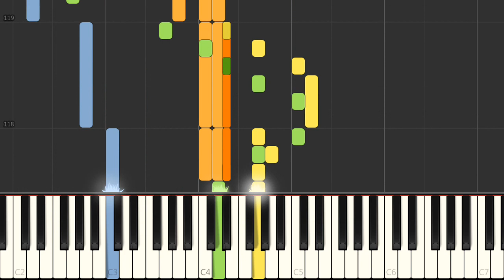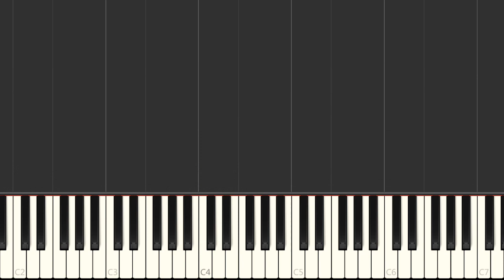Piano - SNES Dual Orb 2 - Peaceful Village